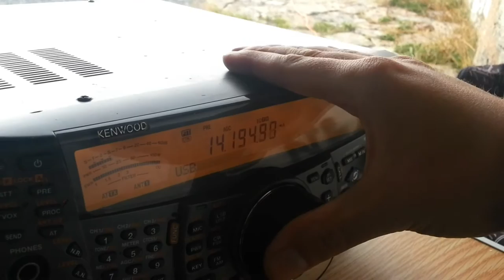Kenwood new model DJ-2000 instead of ts.... :-D CW freq shifting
happy time with Morse,... meanwhile ant italian makes a qso another try to stop emitting cw codes repeately...normally fucking people doing stupid things.